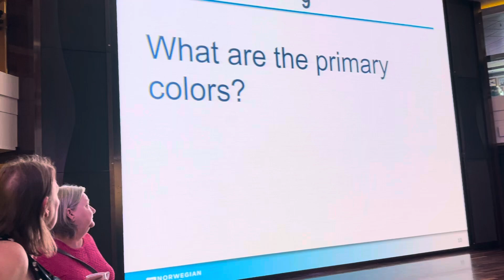Trivia day two on NCL Epic transatlantic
Crowded Atrium for trivia activity.